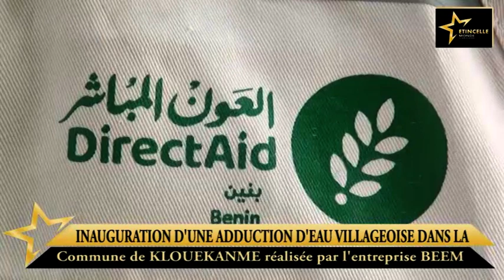INAUGURATION D'UNE ADDUCTION D'EAU VILLAGEOISE ET TROIS BONNES FONTAINES A KLOUEKANME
Une adduction d'eau villageoise entièrement financée par l'organisation internationale direct aid et dont les travaux ont été conduit par le bureau d'étude et d'exécution mourtado a été inauguré dans la matinée de ce Mardi 13 Janvier 2023 à TOKANMEY dans la commune de KLOUEKANME.